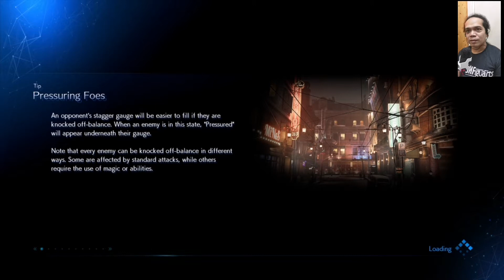I Dieded!!! Still adjusting to the Battle System. Final Fantasy VII Remake PS4 Playthrough Episode 2